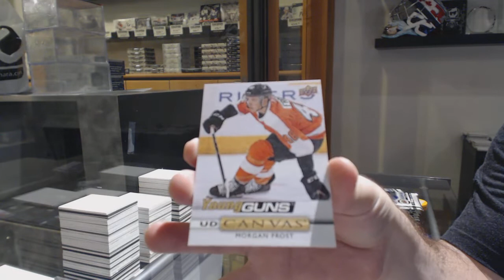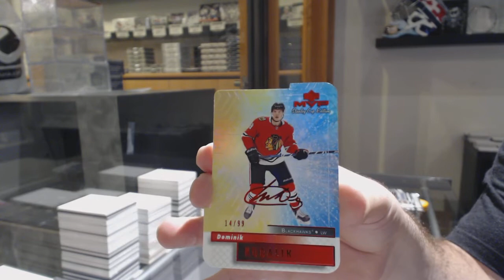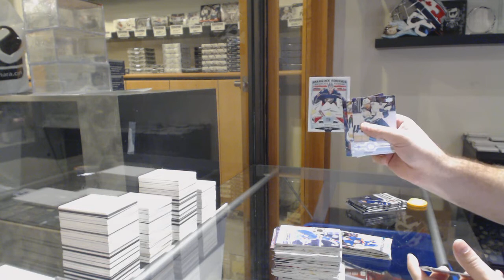Cheechi's 19-20 Upper Deck Series 2 Hockey Box Break